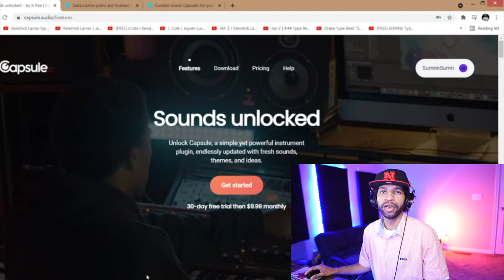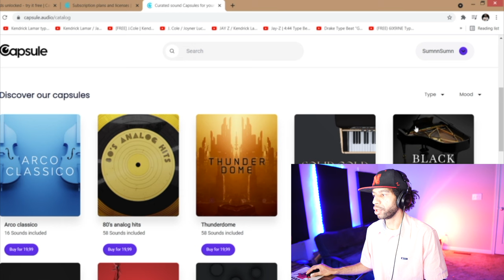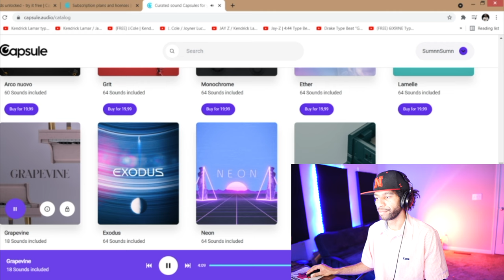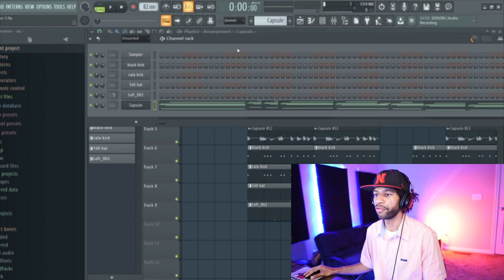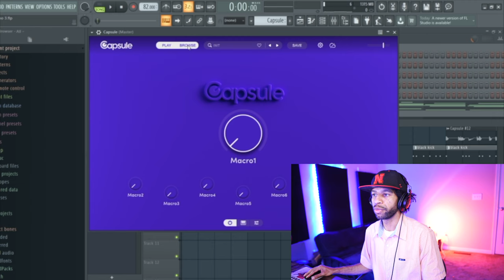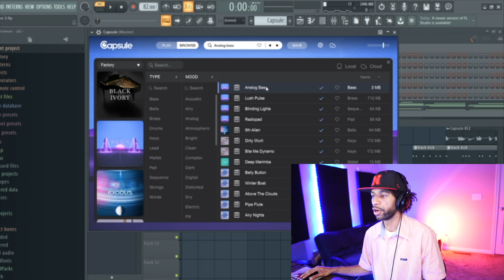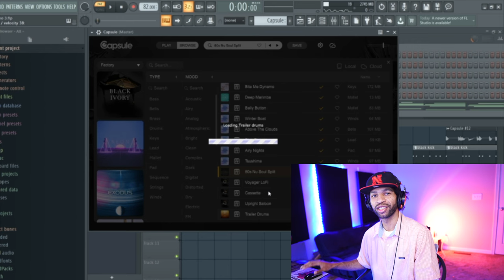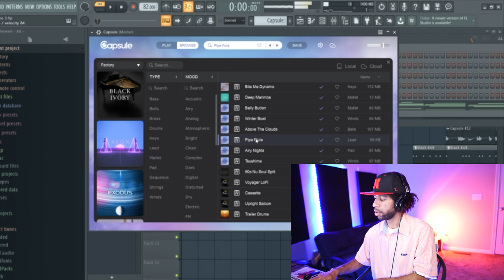Capsule VST Plugin By Soundslates Review and Demo. (Libraries Of Sound)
In this video we review and demo Capsule by Soundslates.